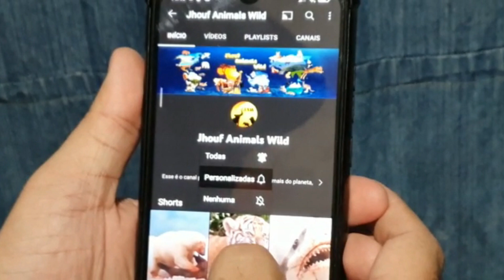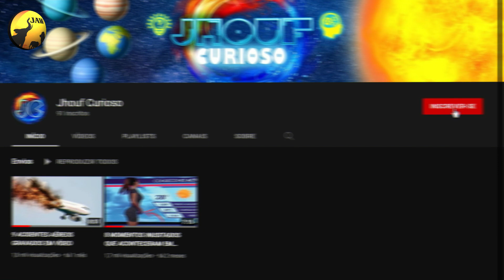A história do ataque de tubarão mais mortal USS INDIANAPOLIS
A história que vamos contar hoje, trata-se de um navio
que náufragou após ter sido atingido por torpedos,
e sua tripulação que estavam em naúfragio,
tiveram os piores dias de suas vidas, pois muitos foram
devorados por tubarões.